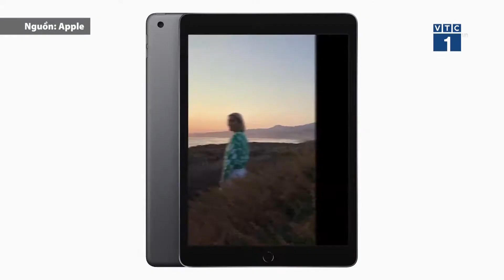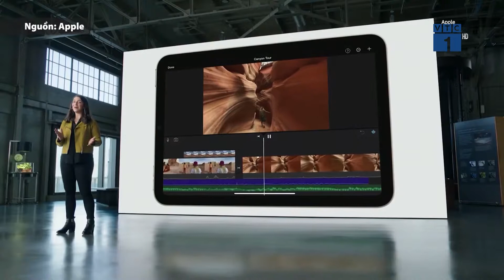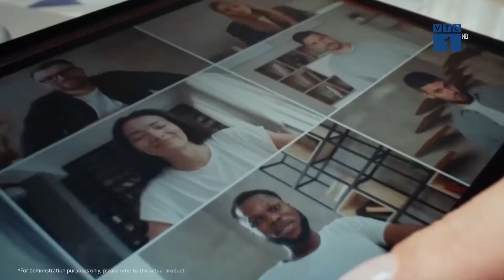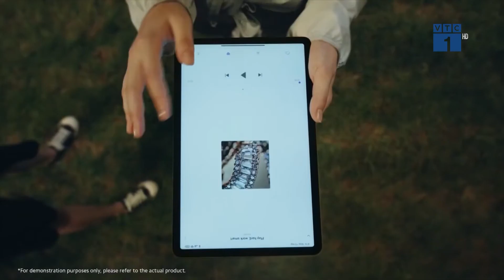iPad Mini 6 đột phá, còn iPad Gen 9 lại "nhàm chán"? | SỐNG KẾT NỐI VTC1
SKN | Tuy nhỏ nhưng có võ, iPad Mini được đánh giá là đột phá và đáng để sở hữu, trong khi iPad thế hệ thứ 9 thì lại không có nhiều điểm khác biệt.